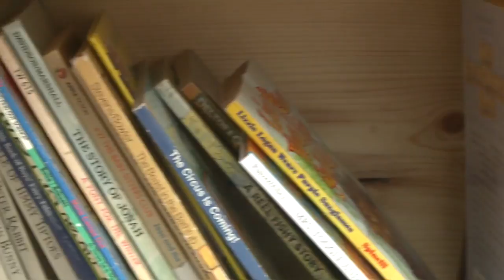McDonald's Little Library